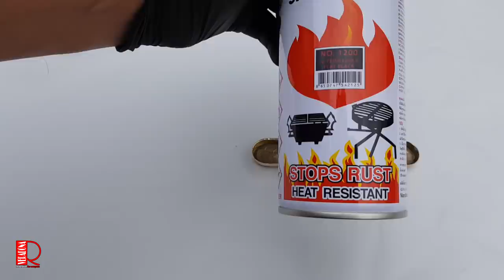Old rusty curling iron - Restoration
In today's video we will show you the renovation of an old curling iron with an alcohol heater.
The curling iron was given to me by my long-time known Mr. Eduard Riedl, who owns a beautiful museum, the Mlejn Museum, a museum of grinders, grinders and other interesting exhibits. This way I would like to thank him.

If you have any information about this curling iron, you can share it with others on my Facebook page:

I'm uploading videos about recovering mechanical things. I'm uploading videos about restoring old wooden things.

Thanks for your advice on how to improve this channel!

action index:
00:01 I just got a package with a beautiful old curling iron.
00:56 we start by applying WD-40 to loosen rusted screws and threaded connections
01:17 after a while we begin to dismantle the burner itself
03:49 the original alcohol container is very cracked, so I decided to replace it with another one
 04:27 It was necessary to adapt the new container by supplying the original fitting. For soldering it is necessary to clean the container and with the help of solder paste containing silver. Silver draws tin. When to add tin we know that matt gray paste turns into silver.
07:20 Inside the burner is the rest of the wick, which was wrapped on a coiled wire, but it was rotting. Overall, the problem was to get the rest of the wick from the tube, which was mixed with rusty dust from the carbon wire.
07:53 The burner is ready and I started to dismantle the curling iron itself. For easier cleaning and polishing of the curling iron it was necessary to grind the rivets.
09:05 I cleaned all parts first with a wire disc.
09:51 after cleaning the burner there was a soldering crack.
10:45 The body of the burner had to be ground in places where the pulverized disk did not get.
11:07 To make it easier to clean the brass, I chose a "brass cleaner" which is a mixture of several acids.
11:52 And finally, it came to polishing cloth wheel and grinding paste of all parts.
12:19 After polishing, the paste residues are removed with alcohol or petrol.
12:58 I partially riveted the curling iron
13:40 I nicked the sealed metal parts with a hot nickel bath. (reference to nickel plating procedure above)
13:46 Nickeling was beautiful :)
14:05 It was still necessary to make new hand rings and I used a brass tube from an old faucet :)
15:45 Grinded hands had to be recoated.
16:24 I riveted the remaining parts on the curling iron.
17:40 I sprayed the inaccessible places of the drip tray with a black spray suitable for higher temperatures.
17:56 The gun brush is ideal for cleaning inside the burner.
18:17 And all that remains is to make a twisted wire with a wick.
20:01 So, the wick is in place and can begin to assemble.
22:08 Fill the container with alcohol.
22:31 Put some alcohol in the drip tray to heat the burner.
23:15 Burnt from the bowl of alcohol and warmed the burner beautifully :)
23:19 Test
24:25 But I have a beautiful lamb :)
24:53 Comparison before and after renovation.

Thank you for 26:19 minutes of your time :)